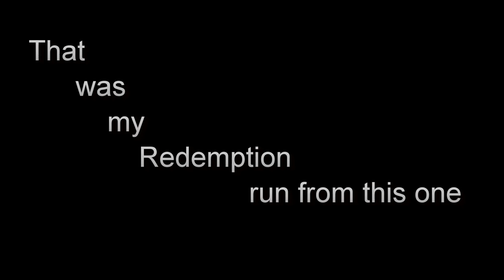Redemption on 12 mile